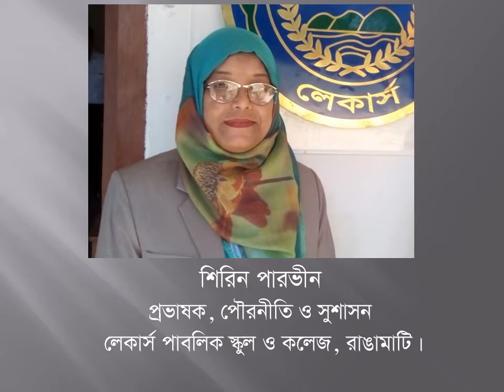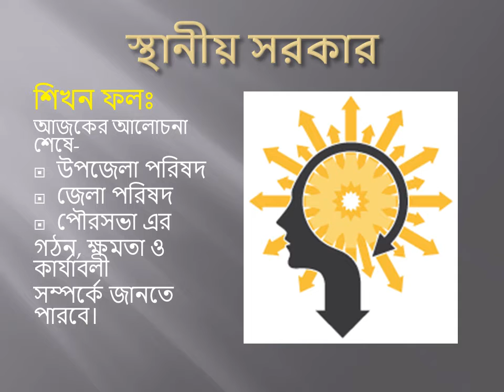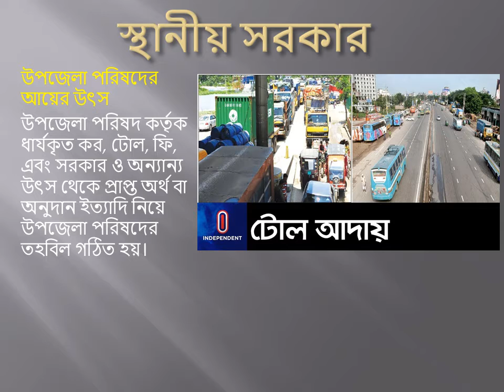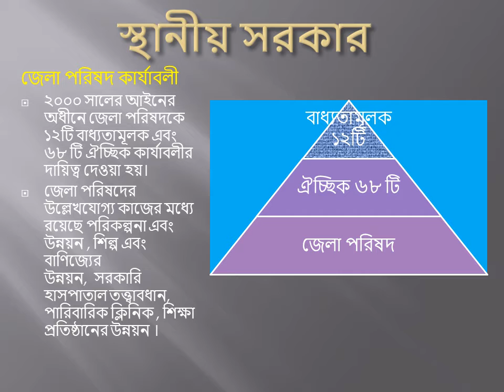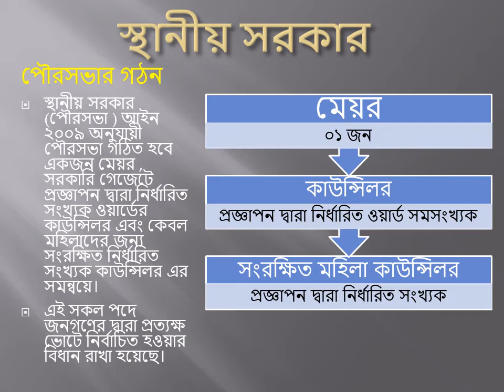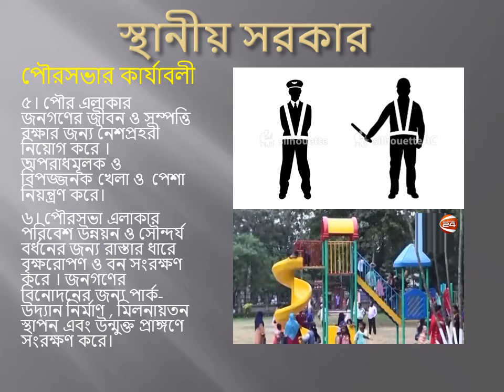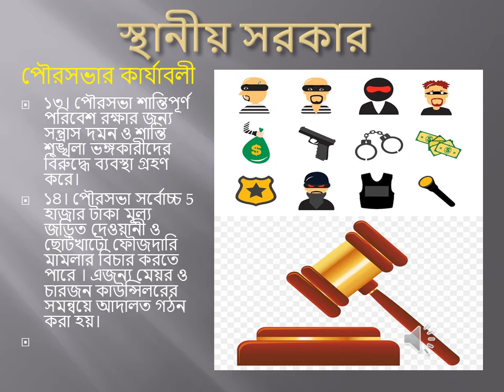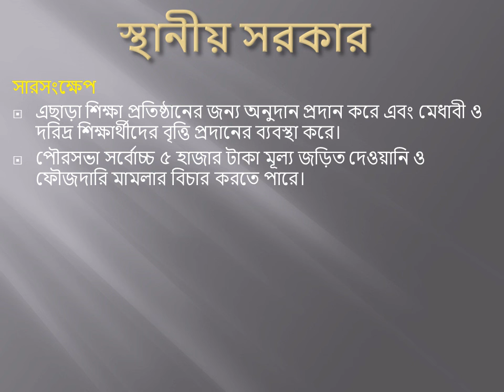Class IX - X, Civics - Chapter 8: বাংলাদেশের স্থানীয় সরকার ব্যবস্থা (Part 2), Shireen Pervin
সুপ্রিয় শিক্ষার্থীবৃন্দ,
আশাকরি ভালো আছ। তোমাদের জন্য এই ক্লাসে আমি পৌরনীতি ও নাগরিকতার অষ্টম অধ্যায় ‘বাংলাদেশের স্থানীয় সরকার ব্যবস্থা’ নিয়ে আলোচনা করব। এই অধ্যায়টি চারটি ক্লাসে ভাগ করে তোমাদের সাথে আলোচনা করব। আজ দ্বিতীয় ক্লাসের ভিডিওটি দেওয়া হলো।